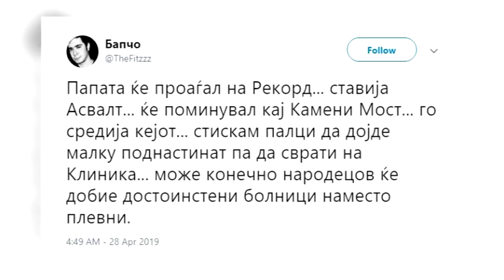Една слика на Скопје во очите на папата Франциск, друга во очите на скопјани